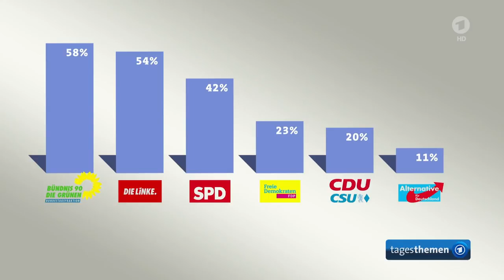Bundestagspräsident Schäuble Streit kann anständig geführt werden